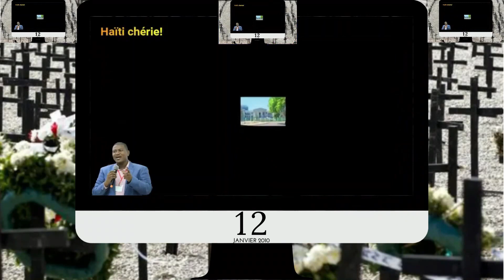12 janvier 2010 - Haïti chérie!